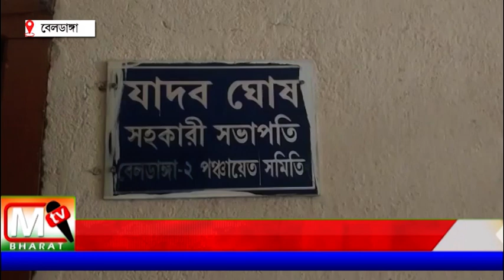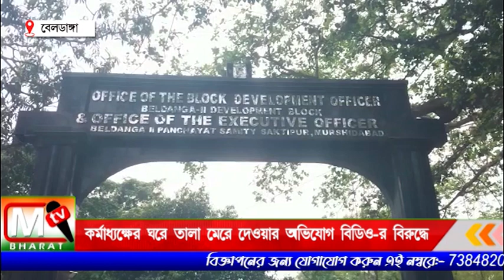Beldanga BDO:পঞ্চায়েত সমিতির কর্মাধ্যক্ষদের ঘরে তালা মেরে দেওয়ার অভিযোগ বিডিওর বিরুদ্ধে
তবে বেশ কয়েকটি প্রশ্ন উঠতে শুরু করেছে একজন ব্লক আধিকারিক কি পারে পঞ্চায়েত সমিতির কর্মদক্ষদের ঘর এরকমভাবে তালা বন্ধ করে রেখে দিতে?